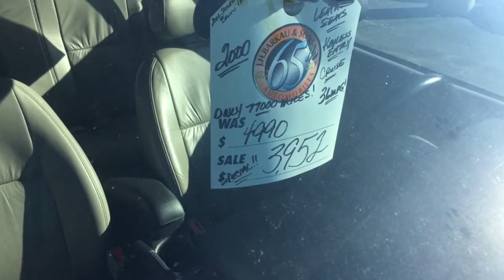2000 Saturn SW2 Auto Wagon at J.H. Barkau & Sons in Cedarville